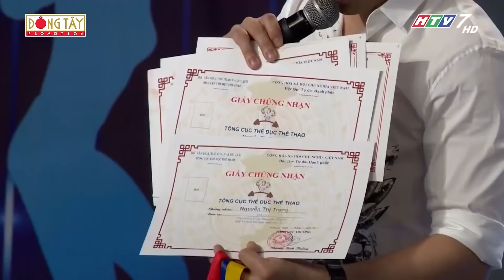Hari Won xuất sắc trong vai trò nhận diện GÁI trong một dàn TRAI LỰC LƯỠNG khiến Trấn Thành nể phục